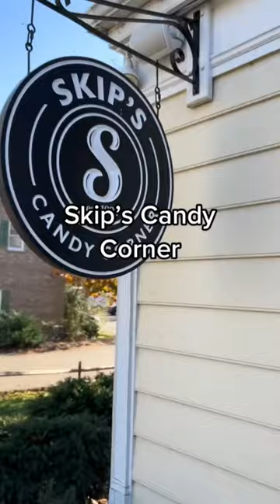I go to an old fashioned candy store!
Skip's Candy Store is located at 27 Peddlers Village, Lahaska, PA 18931!